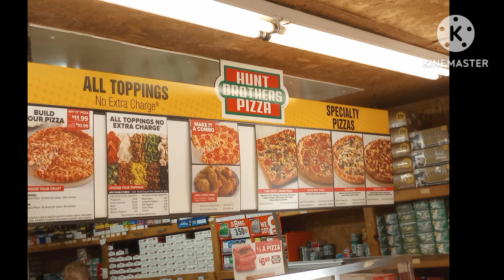Trip to Yale Ok to visit tee pee smoke shop & casino and fuel station. out of town off of E hyw 51.